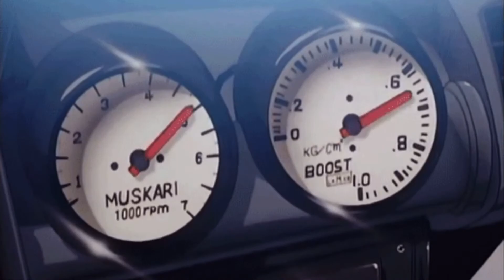drake - forever (slowed + reverb)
I’ll do requests (: